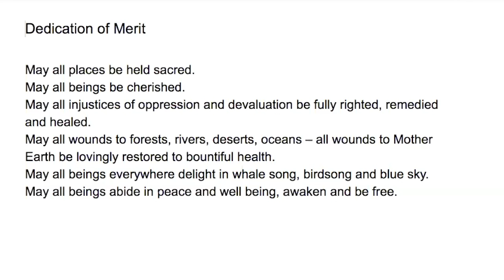Centre for Local Prosperity - Theme 10. Thinker's Closing Ideas on Public Engagement